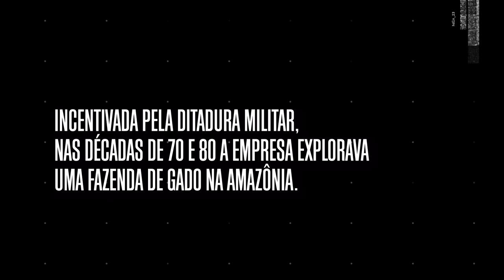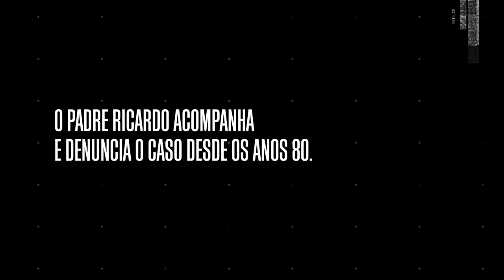VOLKS - Explorou trabalho escravo na Ditadura.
O trabalho escravo contemporâneo no Brasil não é novidade. Ricardo Rezende Figueira, professor e pesquisador UFRJ, relembra o caso da Volkswagen durante os anos 70 e 80.